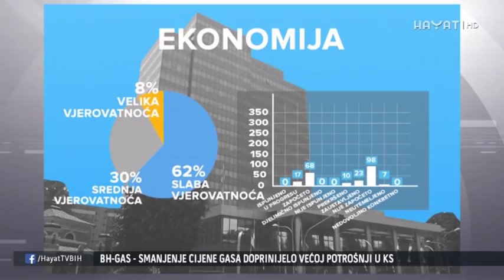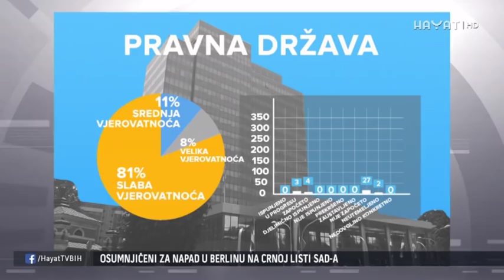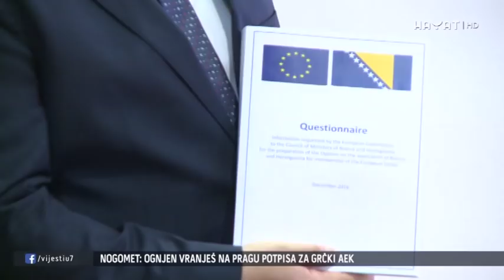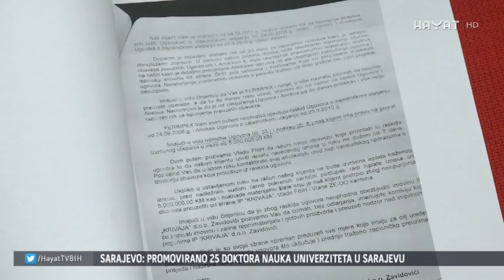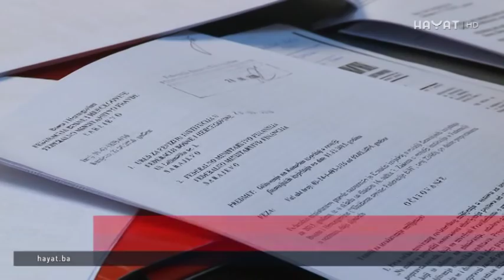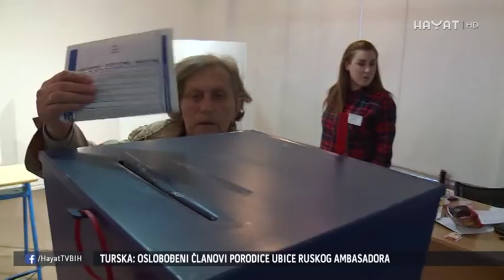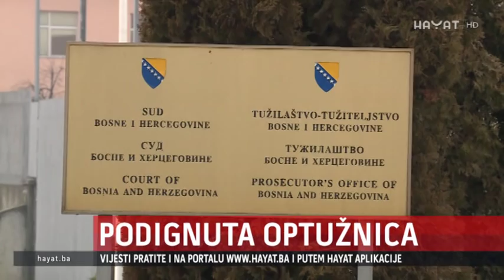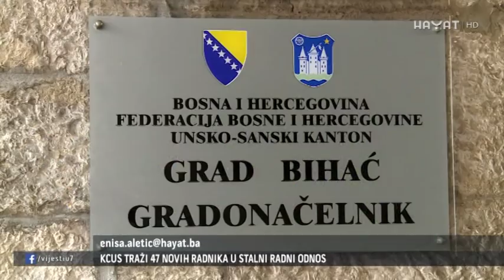VIJESTI U 7 (Emisija 22 12 2016)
Nakon što je za njim raspisana interna i međunarodna potjernica, u Karlovcu u autobusu Zagreb - Rijeka uhapšen odbjegli Alija Delimustafić.

Njemačka policija u potrazi za Tunižaninom Anisom Amrijem, koji se povezuje s napadom kamionom u Berlinu. Za informacije ponuđena nagrada u iznosu 100.000 eura.

Elvedin Begić ponovno izabran za predsjednika Nogometnog saveza BiH. Legenda bosanskohercegovačkog nogometa Ivica Osim imenovan za počasnog predsjednika saveza.

Naš izbor je istina, neka vaš budu ''Vijesti u 7''.

(Hayat)

Uskoro: HAYAT PLAY (VOD)